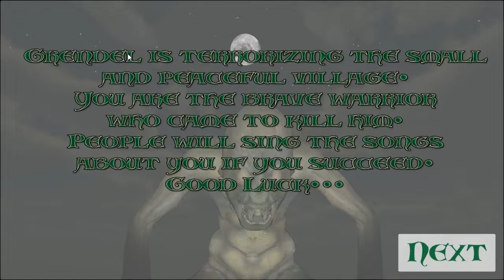Grendel - Fiend From Hell [walkthrough]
Grendel is terrorizing the small and peaceful village.
You are the brave warrior who came to kill him.
People will sing the songs about you if you succeed!
Good Luck...

Features:

Cool and Scary Monsters!
Medieval Horror Adventure.
Smooth Controls.
High quality 3D environment graphics.
Gameplay from Poison Games that you love.
Five Weapons:

Dagger
Hatchet
Mace
Bow and Arrows
Oil Bomb